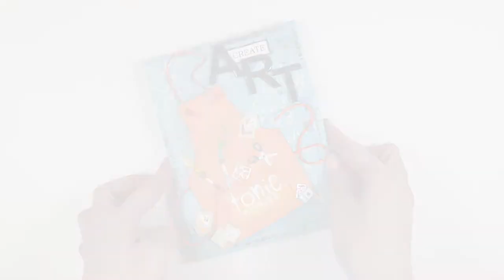Mixed Media Canvas: Create Art - Grembiule Tonic Studios | Tonic Craft Kit 52: Country Apron (ITA)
INFO TONIC CRAFT KIT
Se acquisti dagli USA:

=SUPPLIES (NOT INCLUDED IN THE KIT)
-BASIC TOOLS
A3 Glass Cutting Mat (Tonic Studios)
Big Shot (Sizzix)
Cutting Pads (Sizzix)
Low Tack Tape (Pinflair): DISCONTINUED
Heat It (Ranger)
Heat Tool - Dual Speed, UK/EU White/Grey (Sizzix)
Universal OHP Pen - Permanent - S (STABILO)
Palette Knives (Crawford&Black) | Alternative
Stamp Block, Confezione da 2 (Docrafts-Papermania)
Stamp Block, Pack of 2 (Docrafts-Papermania)

- EB2 - Pale Hues SetL
- BG2 - Warm Grays Set
- True Black - Essentials Set
Permanent Markers - Ultra-Fine Point - Assorted Colours 12 Count (Sharpie)
Fineliner Black Pen - Set of 12 (Kunstbor)
 - Panama Rose
 - Rubber Duck
 - Lime Burst
Glitter Marker (Nuvo):
Acrylic Gesso - Titanium White 500ml (Pebeo Sudio)
Distress Paint (Ranger-Tim Holtz)
Texture Paste - Opaque Matte (Ranger)
Distress Oxide Spray (Ranger-Tim Holtz)
- Set One - 12 pcs
Crystal Drop (Nuvo)
- Dandelion Yellow

-DIES / STAMPS / STENCILS / EMBOSSING FOLDERS
S-200 DIY Printing Kit 4mm and 5mm Character Height (Shiny)
Etcetera CMS302 (Stampers Anonymous - Tim Holtz)

-PAPER AND OTHER MATERIALS SHEETS
A4 Smooth Card White 300GSM (Craft UK)
Frosted Silver - 6 x 6 Mirror Card Pack - Moonlight Rose (Craft Perfect) | Alternative
Premium Textured Dyed Cardstock - 6 x 6in - Pack of 80 (Dovecraft)
A4 Mylar Stencil Sheets 125 Micron (cfsupplies)